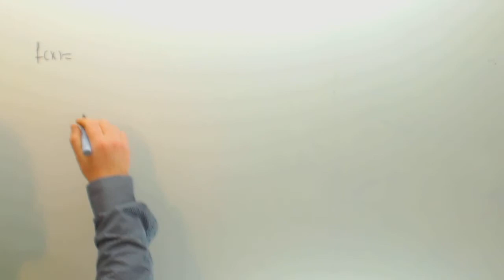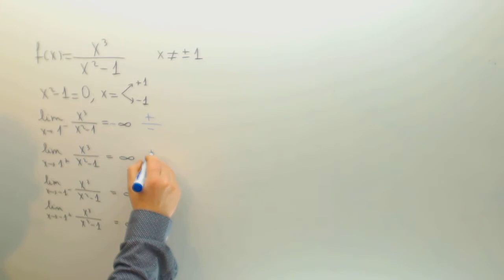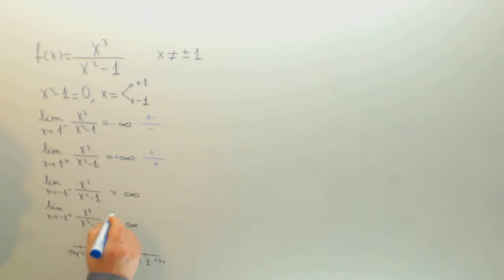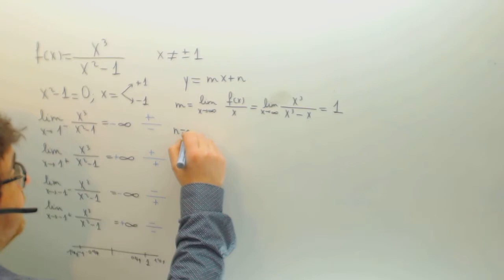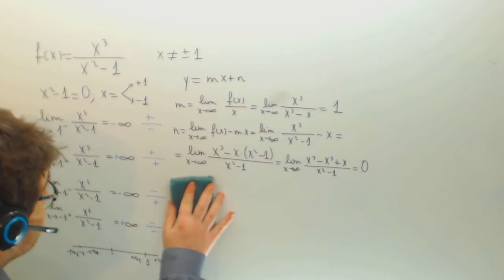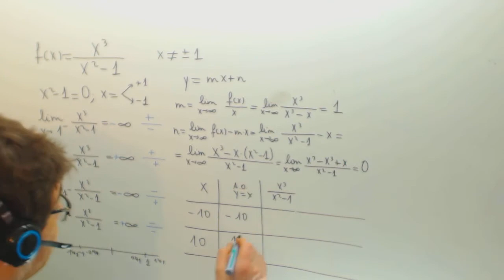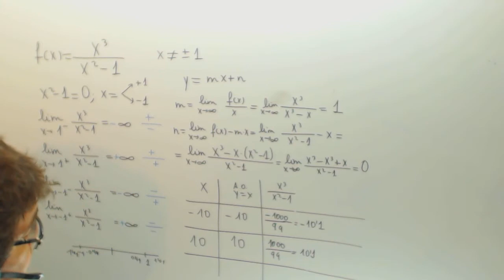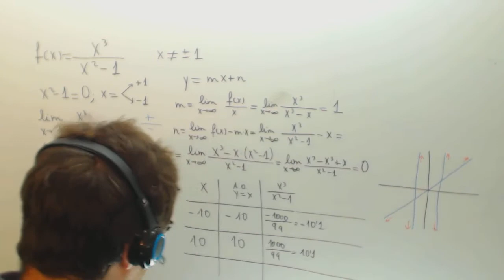Asintota oblicua Matematicas 1º Bachillerato Academia Usero Estepona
Asintota oblicua Matematicas 1º Bachillerato Suscríbete a nuestro canal en Youtube para ayudarnos a seguir creciendo Academia Usero en Estepona, el centro de formación con más vídeos en Internet del Mundo presenta